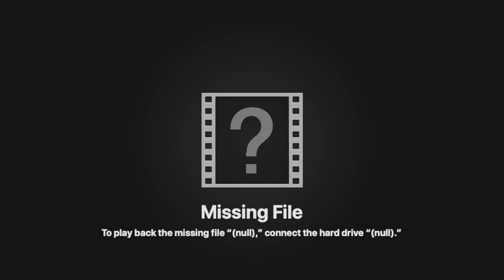Feb 17, 2023 U18A North V A1 (d) A1 (l)